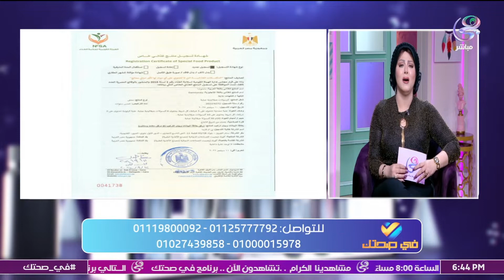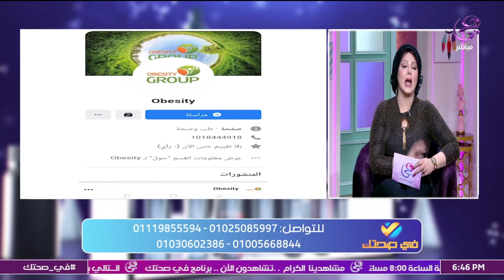في صحتك الحلقة الكاملة